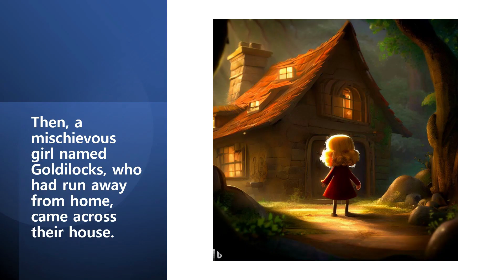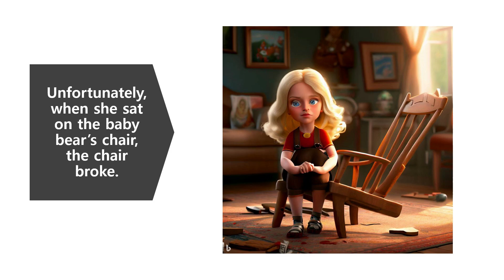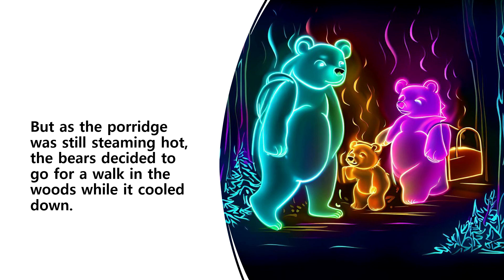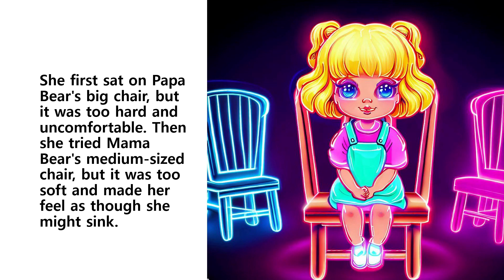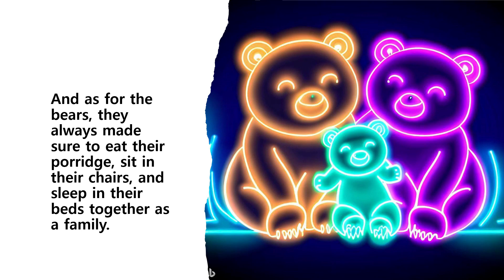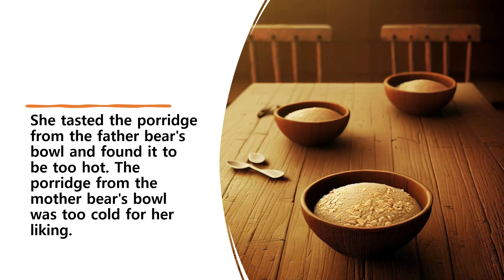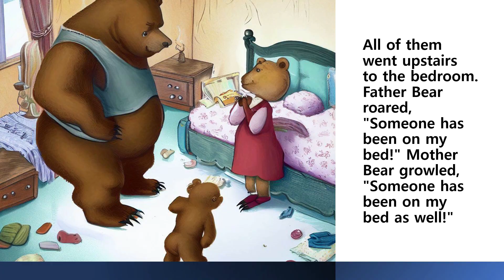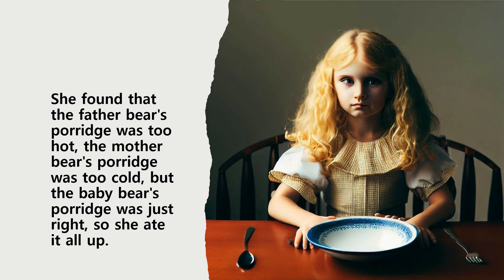Goldilocks and the Three Bears 🌈✨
Goldilocks
English story
child English
영어동화
골딜락
어린이 영어동화
어린이 영어
골딜락과 세 마리 곰
골딜
영어흘려듣기
英語の話
英語の童話